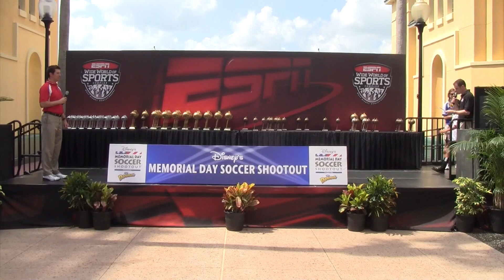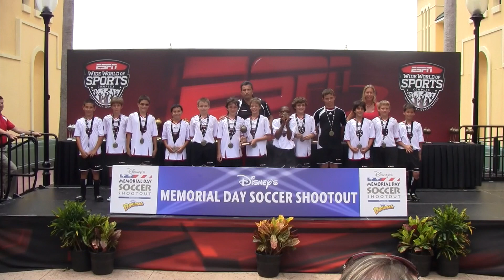Ryan Alkhatib #10 Disney Mem. Champions 2010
Ryan Alkhatib #10 Disney Memorial Day Soccer Shootout Champions - Wesley Chapel Flames